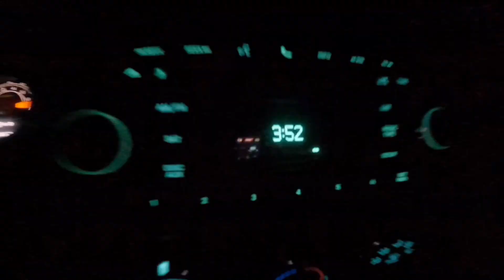Milwaukee Parkour | Rooftop INSANITY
Early morning rooftops, security and scouting!
A full morning of parkour and adventure!

SIGFREED is a group of athletes, artists, and explorers just traveling, filming and having fun.

Explore, Train, Forage responsibility